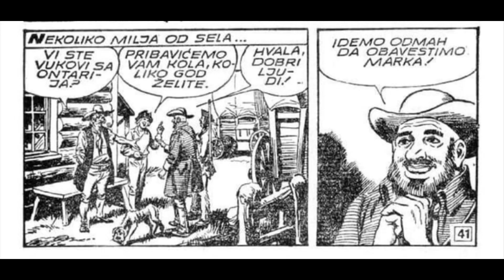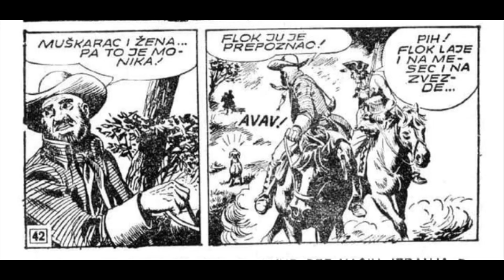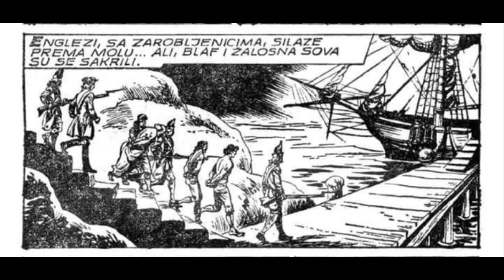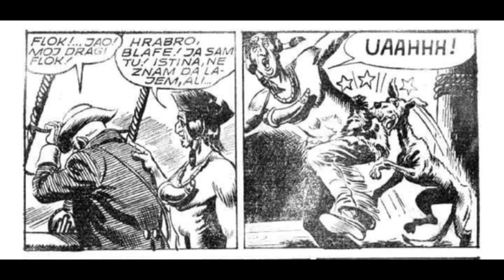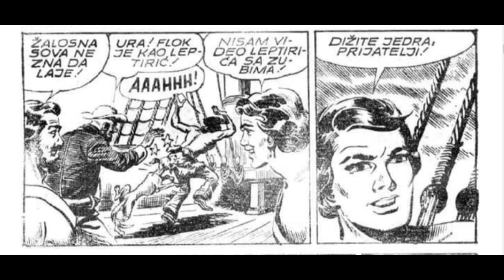Ploveca lomaca - Komandant Mark - II deo (ZS 130)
Epizoda:  Ploveca lomaca - II deo (ZS 130)